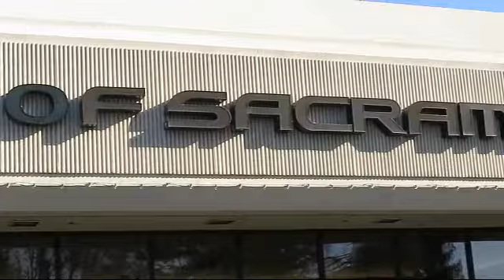2019 Audi A3 Sedan Sacramento Roseville Folsom Citrus Heights Carmichael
2019 Audi A3 Sedan Stock Number: K1017374P Vin:WAUJEGFF8K1017374.